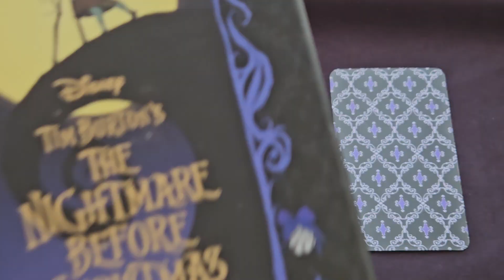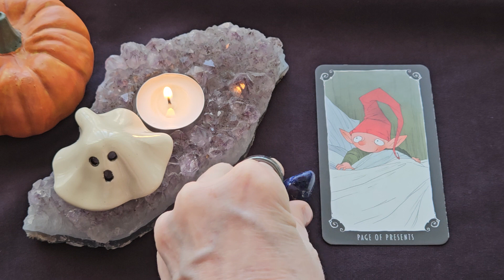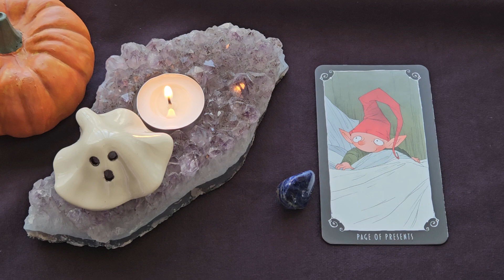Daily Tarot Reading ~ October 20, 2023 ~ Mystic Door Tarot ~ DAILY QUICK GLANCE!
Here is your Daily Tarot Reading for October 20, 2023
🙏 Page of Presents
💎 Sodalite

The Nightmare Before Christmas Tarot Deck - Minerva Siegel/Abigail Larson